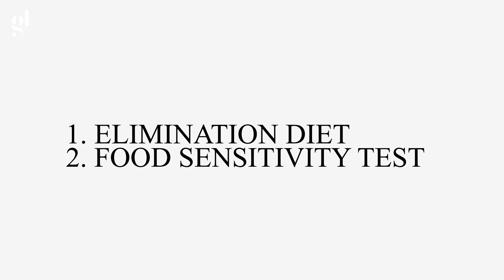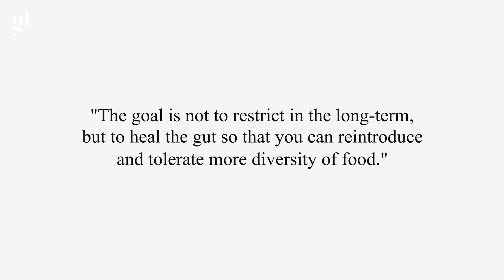How to Overcome Food Intolerances: The Ultimate Guide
Do you suffer from constant bloating, headaches and fatigue? Perhaps you’re not able to go to the toilet or you may even be running to the toilet numerous times per day!

You may be suffering from food allergies or intolerances.

Allergies are considered one of the fastest growing chronic diseases in the Western world. Reactivity to food doesn’t only affect one body system either. It can affect the digestive tract, skin, brain, muscles and joints and even your lungs. It can also wreak havoc on your gut health and lead to a host of chronic diseases.

That’s why it is so important that you address any food intolerances- the longer you leave it, the more damage it can do to your gut and immune system.

If you're looking for a roadmap to overcoming your food intolerances, then look no further! This video is packed with everything you need to know to go about addressing your food intolerances and get you on the right track.